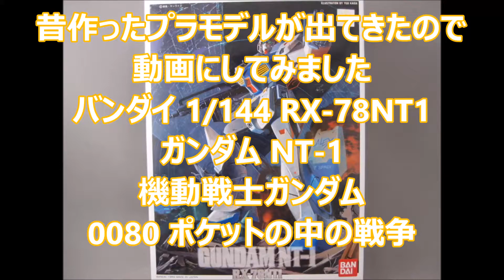昔作ったプラモデルが出てきたので動画にしてみましたバンダイ 1/144 RX-78NT1ガンダム NT-1機動戦士ガンダム0080 ポケットの中の戦争